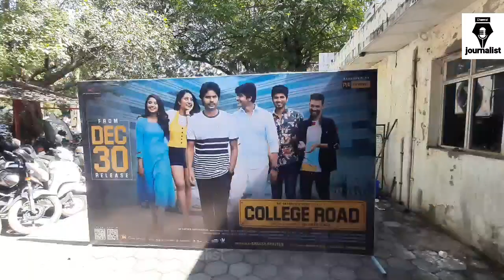Collegeroad movie premier show all college students watch the movie movie review